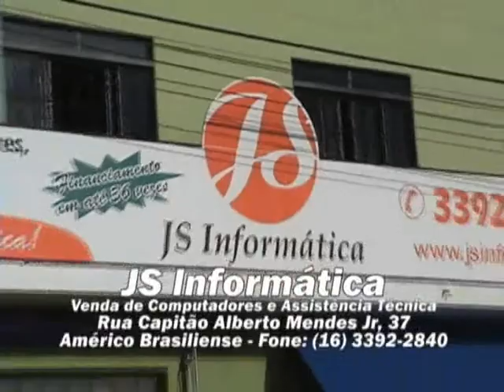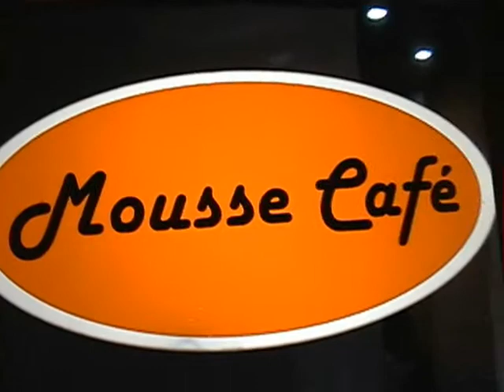K Entre Nós - PGM 03 - Parte 04/06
Programa K Entre Nós - Canal NET Cidade
- Papo do dia: cuidados com a pele no verão
- Desafio Internacional de Futsal - Brasil x Venezuela
- Flagra na Rede Globo
- Culinária: Filet recheado com gorgonzola e legumes na manteiga